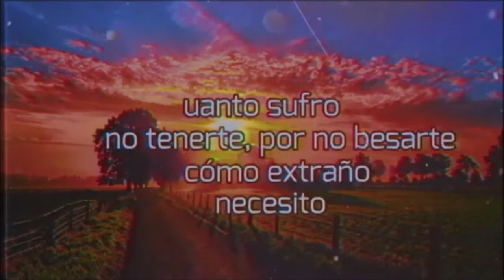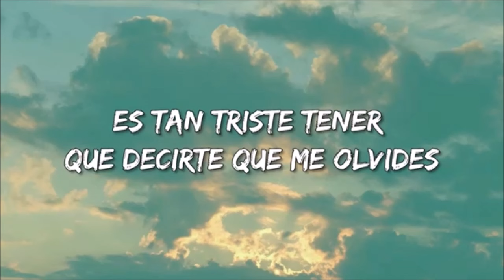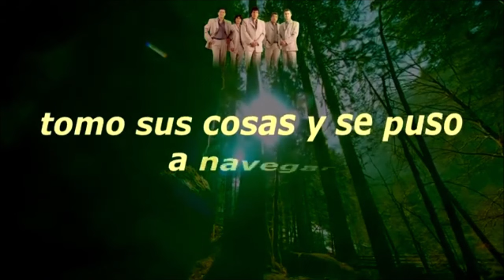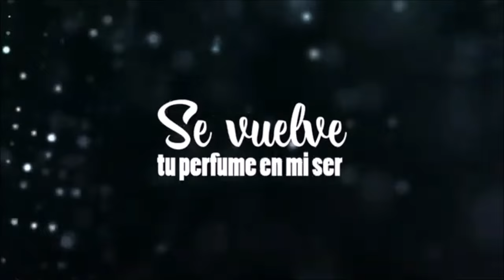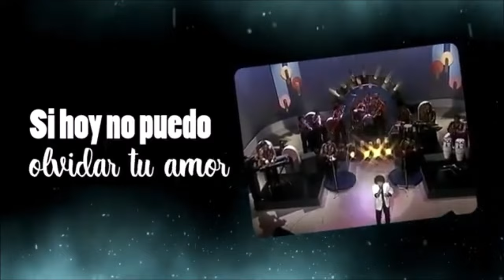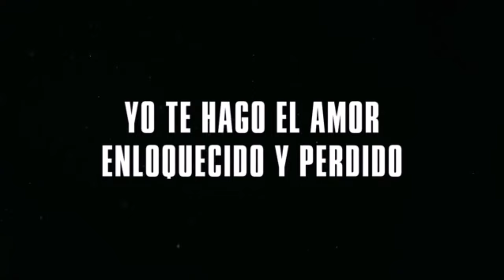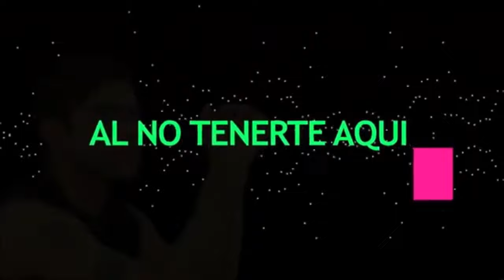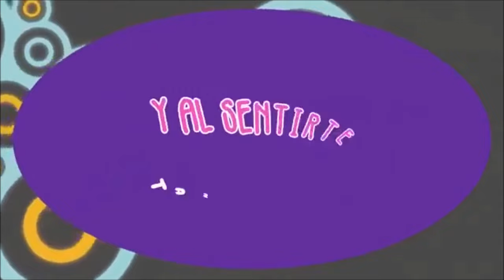Cumbia y Cuarteto Walter Olmos Daniel Agostini Rodrigo Antonio Rios Miguel Alejandro Grupo Green etc